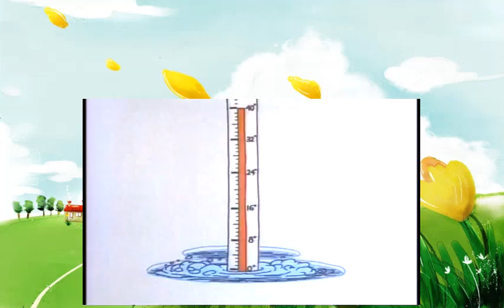Schoolhouse Rock Multiplication Rock 08 Figure Eight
Schoolhouse Rock

Schoolhouse Rock! is an American interstitial programming series of animated musical educational short films (and later, videos) that aired during the Saturday morning children's programming on the U.S. television network ABC